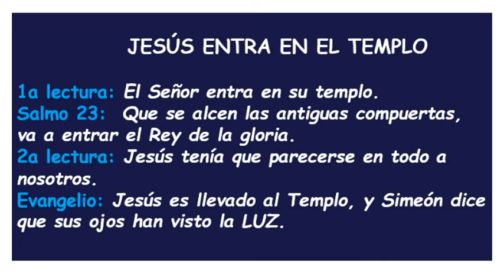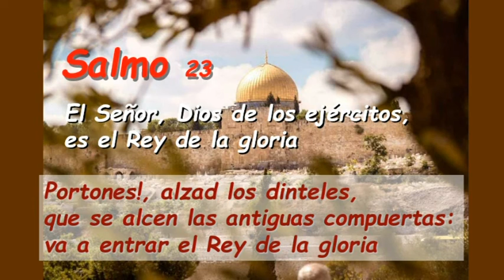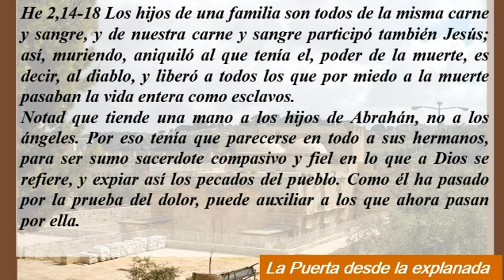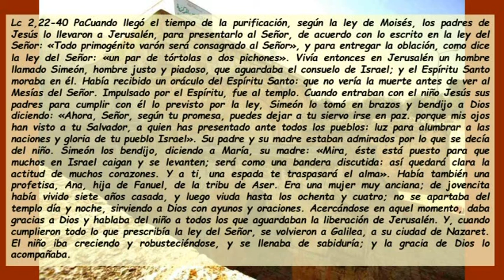Sa23 Domingo Presentación De Jesús En El Tempo Ciclo A ( Castellano )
Sa23 Domingo Presentación De Jesús En El Tempo Ciclo A